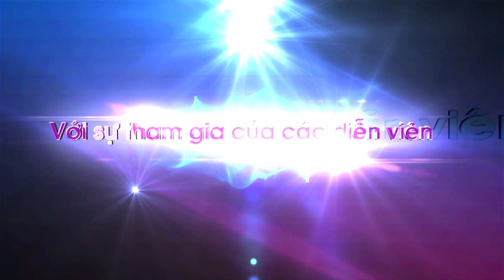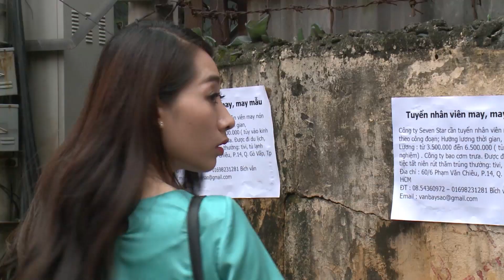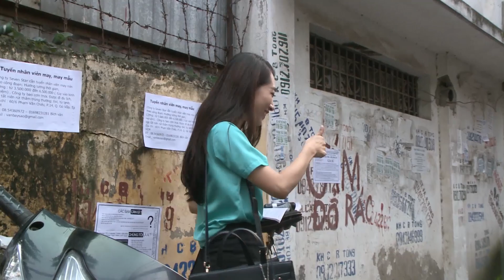Phim hài - Người tim việc, việc tìm người - phim hài hay nhất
Bản quyền Công ty CP Nghe Nhìn Thăng Long.